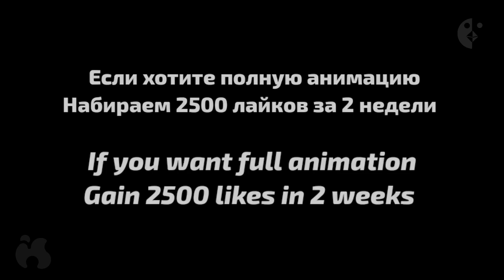CHICKEN GUN 3D ANIMATION/Trailer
Автор анимации : Issi Animation